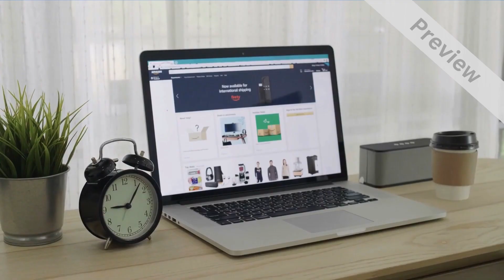Promo Video for Digital Marketing Agency VPOM1004 Preview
Promo video about Digital Marketing Agency.
Want To Get This Video Today?

Are you giving a professional service like Digital Marketing? Do you want Promo Video For Your Digital Marketing Service Business? This customized promotional video makes it easy for customers to find your Digital Marketing business online. We will make this Digital Marketing Promo Video yours in 24 hours for only $20.

We Offer Promotional Videos For Every Business Type.